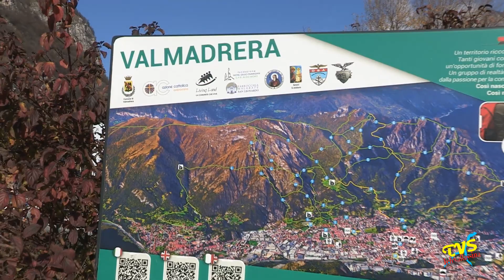Valmadrera - Una passerella pedonale sulla Rocca di Parè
Valmadrera (LC) - 30 Novembre 2021

Una passerella pedonale sulla Rocca di Parè, un autentico balcone panoramico sulle acque di manzoniana memoria. E' quanto si prefigge di realizzare il comune di Valmadrera nell'ambito dell’iter di riqualificazione della baia di Paré.
Per parlarne Aloisio Bonfanti ha incontrato il sindaco Antonio Rusconi